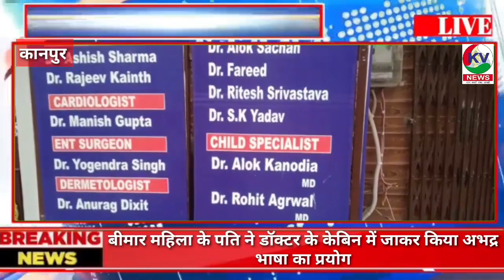आखिर क्यों की जा रही है मुरली हॉस्पिटल से ढाई लाख रूपये की मांग जाने क्या पूरा सच